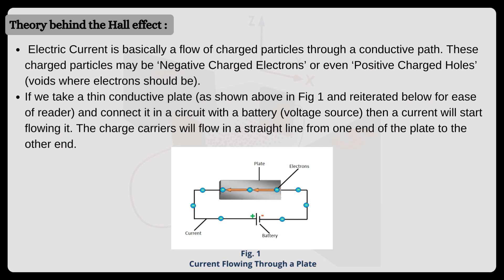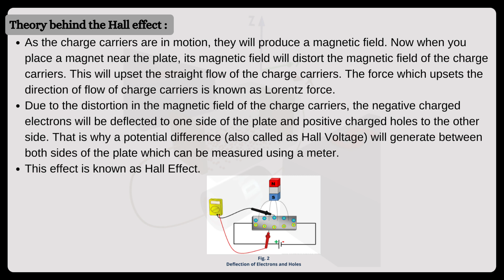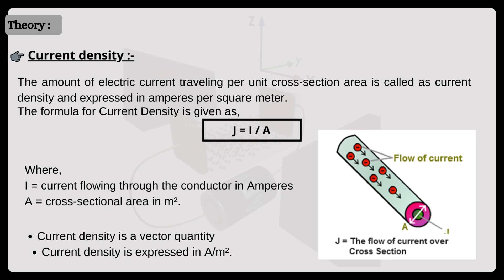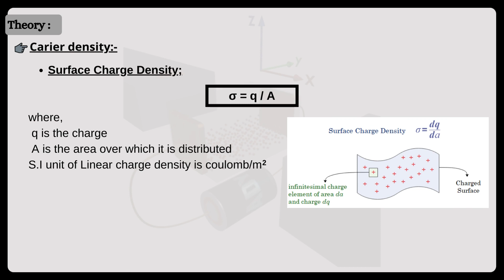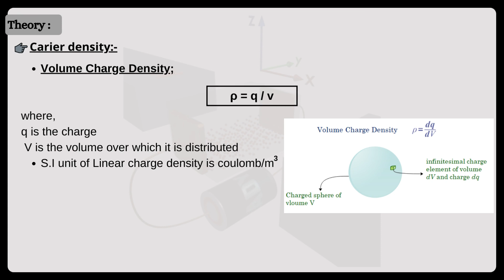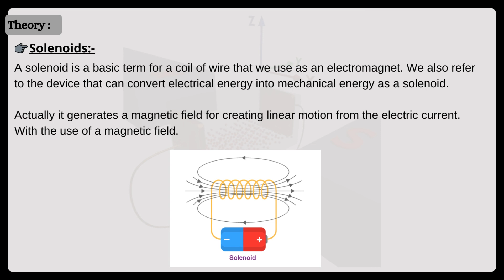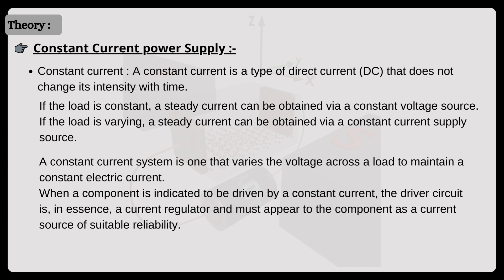Hall effect | Hall effect experiment | Hall voltage | Hall coefficient |Physics experiment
This video explains what is hall effect and what are the factors required for hall effect. and will know the hall voltage and hall coefficient. and study the graphical nature between Hall voltage and Hall current.